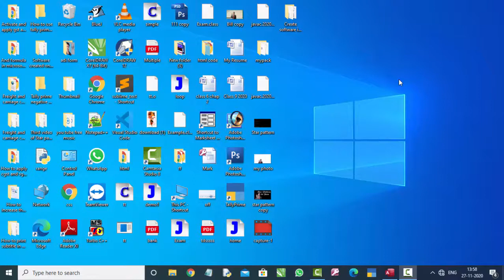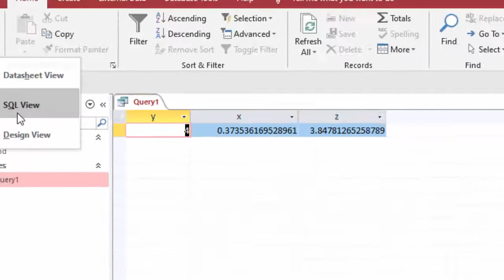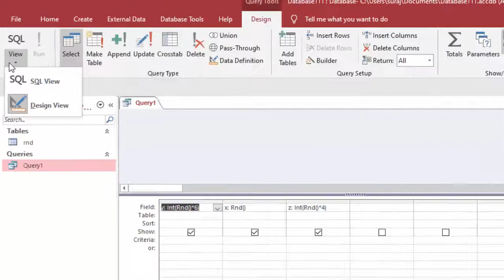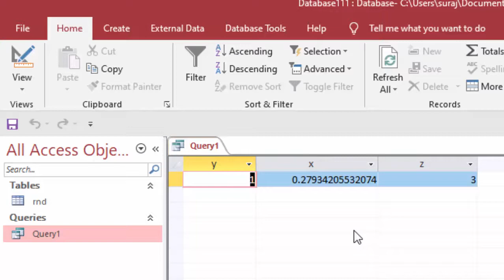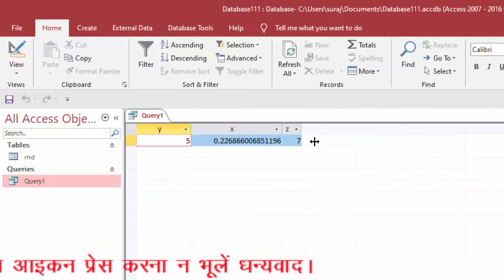How to Generate random number in microsoft access in hindi and english